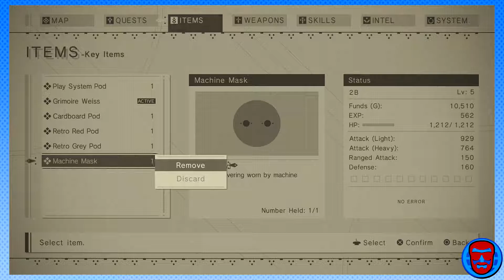Phasing Out | NieR: Automata - Ep. 4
On this episode, we travel to the moon base where the surviving humans live, and then get sent back down to Earth to start our mission. I'M GOING GHOST!